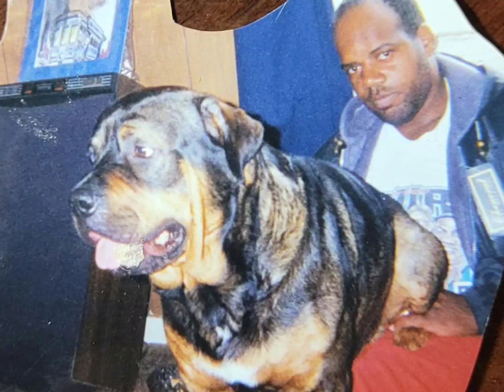Fly High, Pop!: Tribute to Terrance Sanders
This is a tribute to the Life and Times of my Father, Terrance Lane Sanders.  I am the man I am today because of him and his guidance.  I love you Dad!  More than words can say!

Fly High, Pop!.
Fly High!